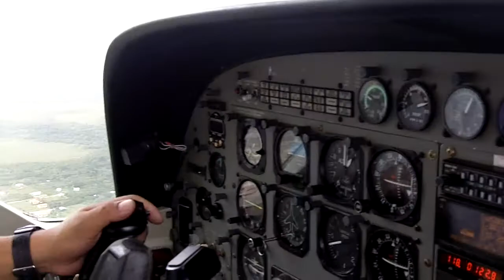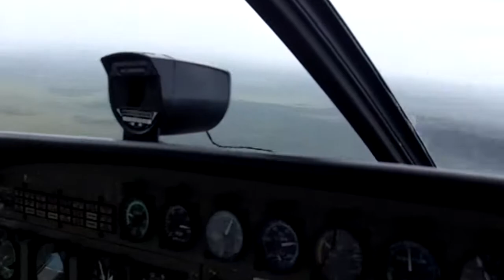Flying into Philip Goldson Int'l airport in Belize City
Belize City